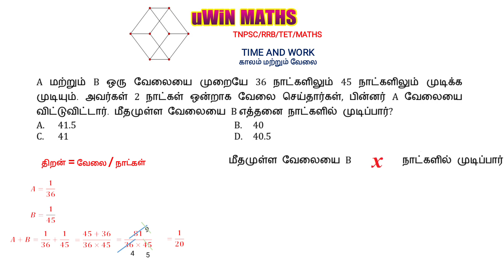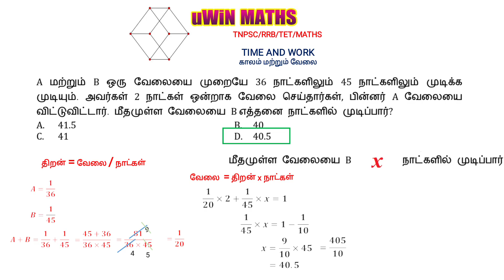Time and Work 7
time and work, காலம் மற்றும் வேலை